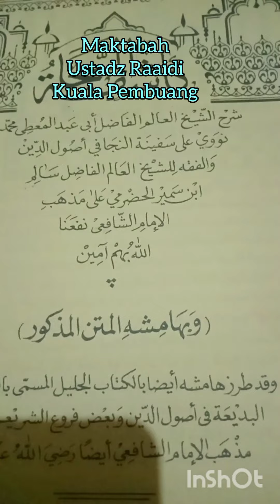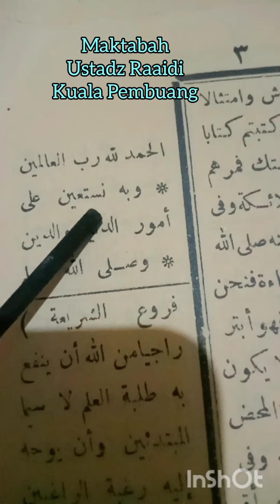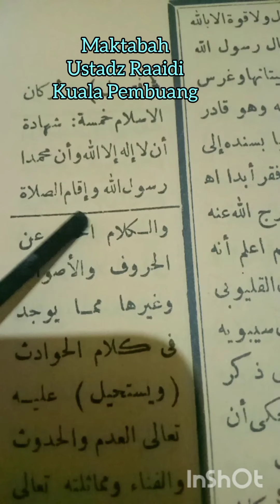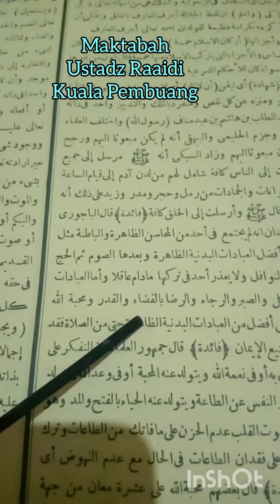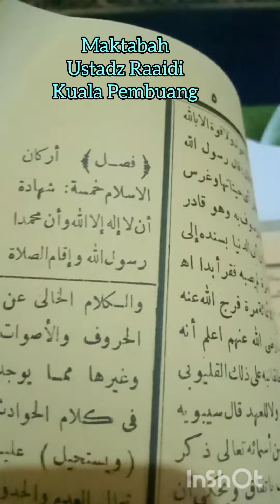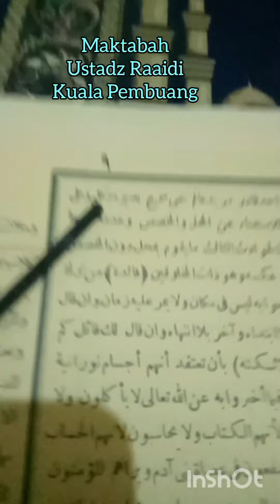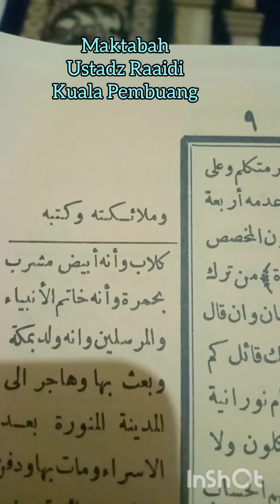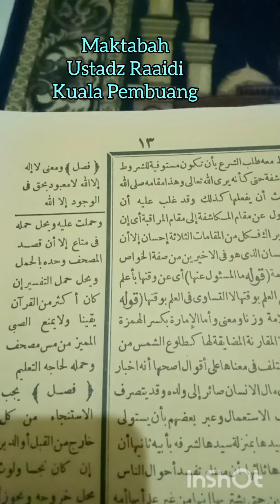01.Safiinatunnajaa(kasifatunnajaa) imam Nawawi albantanie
Rukun Islam ada 5
1.Syahadat
2.Sholat
3.Puasa
4.zakat
5. Haji

Rukun iman ada 6
1.Percaya Kepada Allah
2.Percaya kepada malaikatnya
3.Percaya kepada Rasul-raulnya
4.percaya Kepada kitab-kitabnya
5.Percaya kepada hari qiamat
6.Percaya kepada qadla dan qadarnya